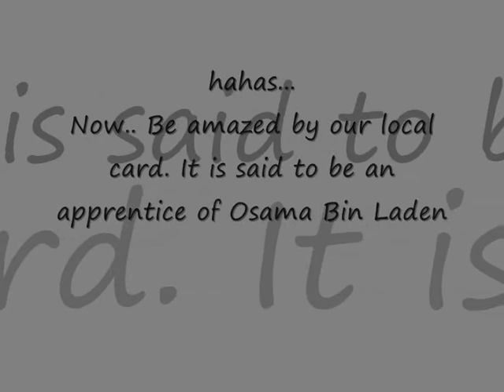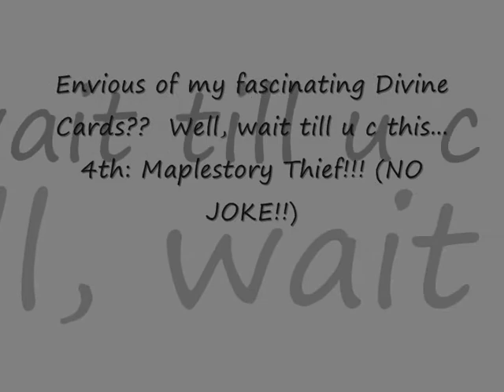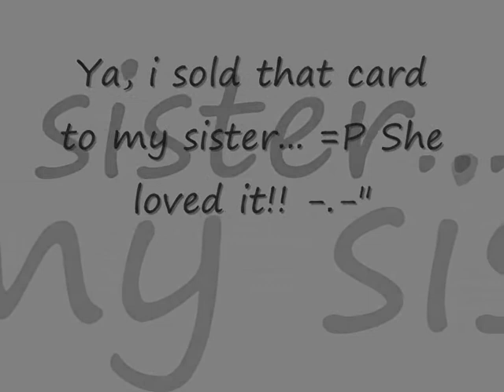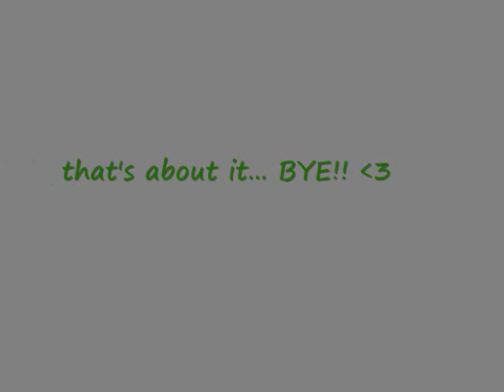divine yu gi oh cards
PURELY MADE FOR ENTERTAINMENT!!

Ya, the cards are fake.. I made them. =) it's supposed to be a comedy so i hope u'll enjoy it!! yaya.. i was in a hurry so i made multiple mistakes, 4 example, there was a spelling error for destroy as i entered destory, and the toilet bowl card's text box i forgot to change sumo into toilet bowl. SORRY!! =P

tags: yu gi oh funny god divine cool evil mario zealdrake1996 zong han videos mas selamat comedy osama bin laden